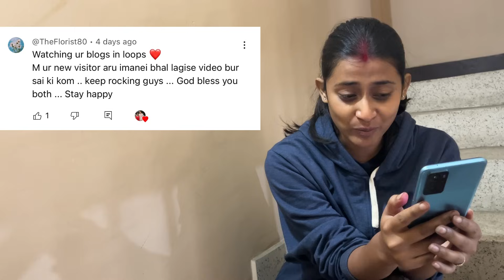Beetroot Chicken Recipe ye Himalayan’or tyre Futai dile 😭| Sumi&Suvi☁️